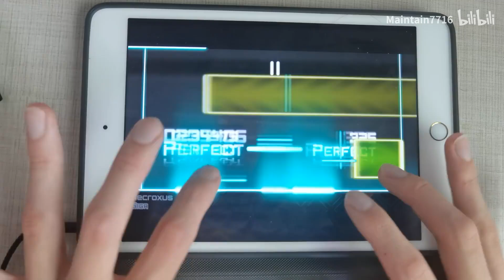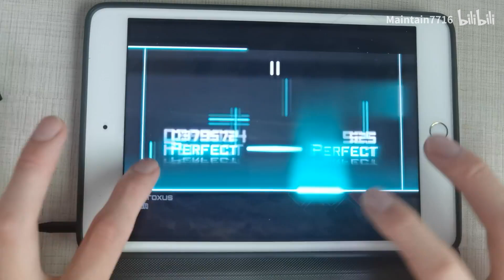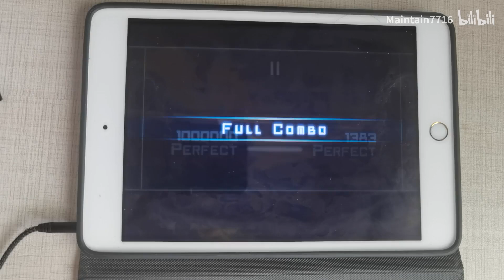Necroxus (Giga) OMEGA Played by Maintain7716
Player: Maintain7716